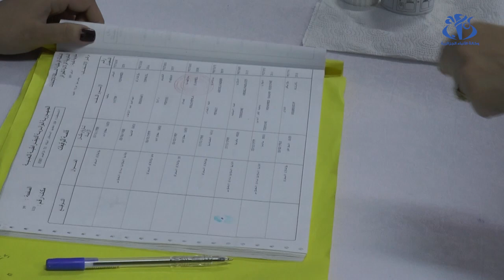حرم الرئيس تبون تؤدي الواجب الانتخابي نيابة عن زوجها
الجزائر (وأج) - أدت حرم رئيس الجمهورية السيد عبد المجيد تبون بالجزائر العاصمة الواجب الانتخابي حول مشروع تعديل الدستور نيابة عن زوجها المتواجد بألمانيا لتلقي العلاج.